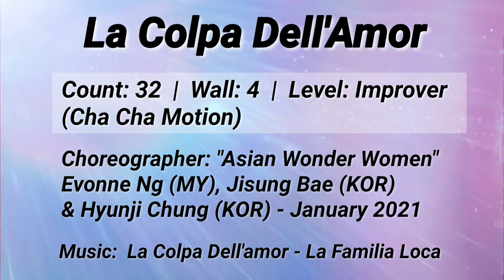La Colpa Dell' Amor Linedance (Dance & Walk Through)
Level: Improver Cha Cha

Choreo: Evonne Ng (MY), Jisung Bae (KOR) & Hyunji Chung (KOR) - January 2021

Asian Wonder Women - Evonne Ng (MY),Jisung Bae (KOR), Hyunji Chung (KOR)

Sequence:24&-32-32-24&-32-32-24&-32-32-24&-32-32-32

Restart: 1w,4w,7w,10w.After 24&

Demo by Evonne Ng and students ( Jan 2021)